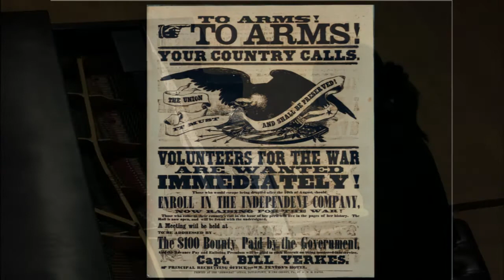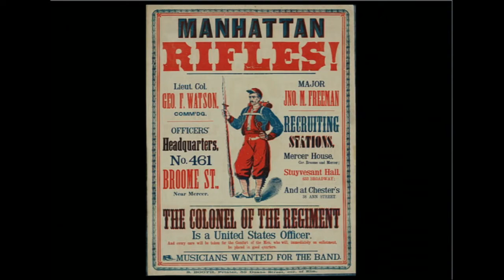Reflections on Civil War - Chamber Choir - Steffe; arr. Wilhousky - Battle Hymn of the Republic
NIU Chamber Choir performing William Steffe's "Battle Hymn of the Republic," arr. Peter Wilhousky, as part of the special concert presentation "Reflections on Civil War."